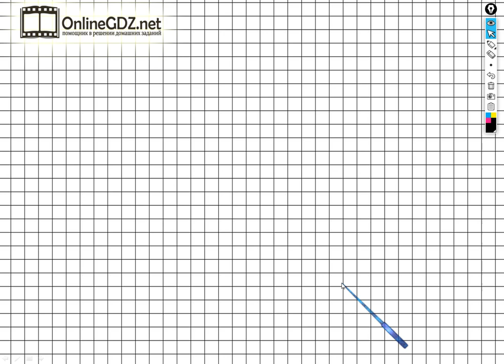Страница 25 Упражнение 5 - ГДЗ по Русскому языку Рабочая тетрадь 1 класс (Канакина, Горецкий)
Выполняя задание №5 на странице 25 вам нужно уметь дорисовывать данные буквы, а также прочитать получившее название сказки. Посмотрев наше видео, за 1 минуту можете выполнить данное задание.